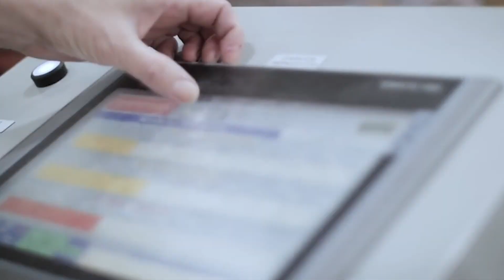Sinomax Intro Video